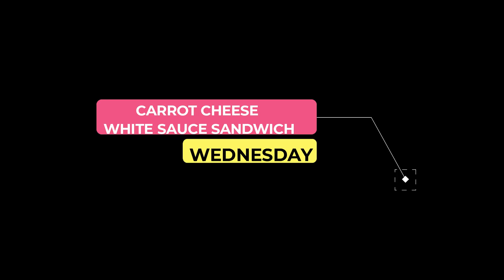What We Ate for Dinner the Whole Week - Lockdown Dinner Ideas - Less Ingredients, 10 Min Meal Ideas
BESAN CHUTNEY RECIPE
Onion 1 chopped finely
Salt

CARROT CHEESE SANDWICH
butter - 1 tsp + 1 tblsp
onion - 1
green chilli 1
carrot 2 grated
maida - 2 to 3 tblsp
italian seasoning or oregano 1 tsp
bread slices as needed
tomato ketchup as needed
grated cheese as needed
butter for toasting bread

DESI PASTA
olive oil - 3 tblsp
macaroni - 200 grams
Onion - 1 large chopped finely
capsicum - 1/2 chopped
green chilli - 2
tomato - 4 pureed
chilli powder - 2 tsp
garam masala powder or maggi masala  - 2 tsp
tomato ketchup - 3 tblsp
cheese optional

Railway chutney
garlic - 4
red chilli - 4
tamarind a small piece
jaggery a small piece
chana dal - 1 tblsp
oil, mustard, urad dal and curry leaves for seasoning

SAGO UPMA
Oil - 1 tbsp
sago - 1 cup soaked